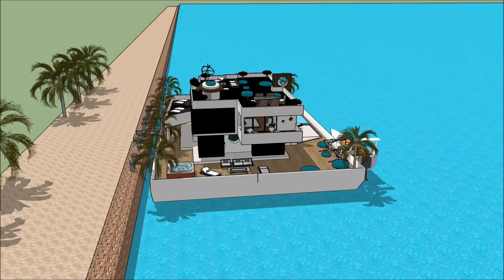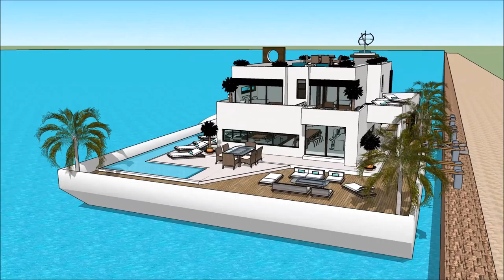007 Luxury Mega Yacht Houseboat France Péniche Cannes Yacht show 2018 in Cannes Yacht show 2018 Yach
The houseboatzania launching an innovative high-end luxury yacht houseboat home design potentially as a display of exhibition of the 007 Luxury Mega Yacht Houseboat France Péniche Cannes Yacht show 2018 in Cannes Yacht show 2018 Yach.

The collection of the Houseboatzania concept of 007 Luxury Mega Yacht Houseboat France Péniche Cannes Yacht show 2018 in Cannes Yacht show 2018 Yach consists of high luxury and architectural art pieces in minimalism combined with living on the waterfront of the harbour of

The houseboat yacht design has the basis to sustain living with high standards and contemporary structural design at 007 Luxury Mega Yacht Houseboat France Péniche Cannes Yacht show 2018 in Cannes Yacht show 2018 Yach with numerous of prospects for excessive living and celebrating the desire of life worldwide: